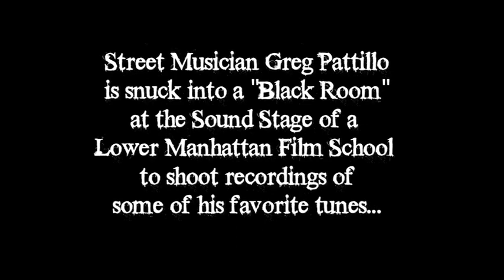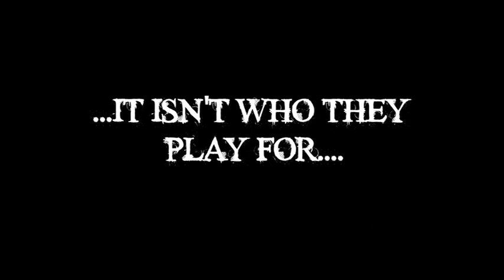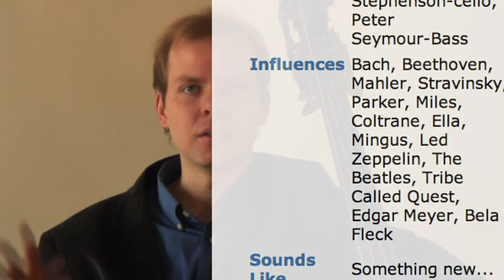"What Is Project?" Movement 1 - PROJECT Trio: Greg Pattillo, Eric Stephenson, Peter Seymour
NEW ALBUM IS OUT!

PROJECT Trio is:
Greg Pattillo - Flute
Eric Stephenson - Cello
Peter Seymour - Bass